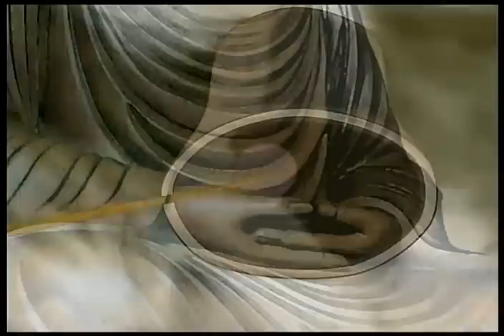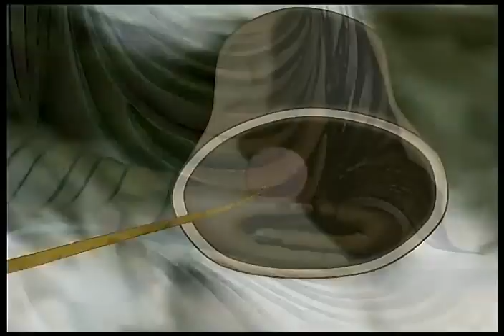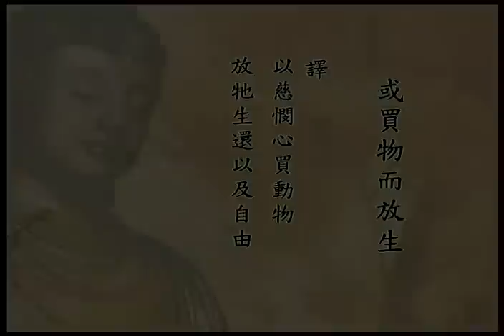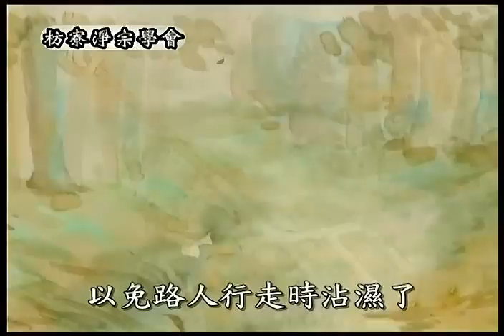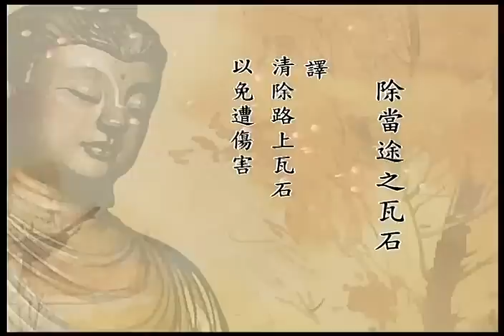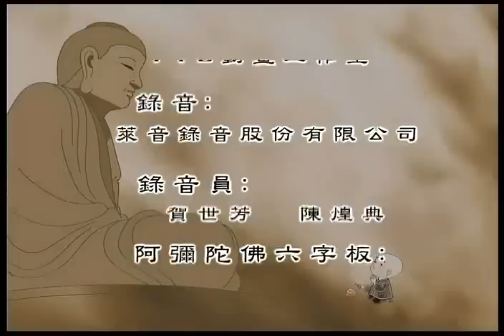陰騭文的故事 《全集》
了凡四训动画片 - 陰騭文的故事共有16集。由枋寮净宗学会阿西国工作室制作发行之卡通动画